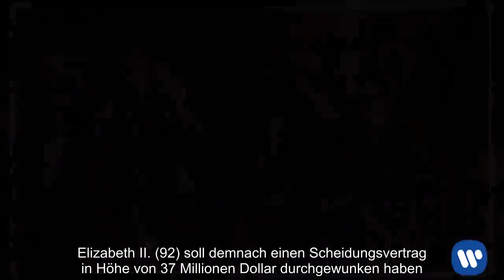Meghan Markle und Prinz Harry: Palast soll angeblich die Scheidung vorbereiten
MeghanMarkle, PrinzHarryPalast, soll, angeblich, Scheidung, vorbereiten Meghan Markle (37) und Prinz Harry (34) haben erst vor knapp zehn Monaten geheiratet. Die beiden Royals erwarten ihr erstes Kind, doch der Palast macht sich schon über eine Scheidung Gedanken. London - Die Traumhochzeit von Meghan Markle (37) und Prinz Harry (34) im Mai 2018 hat tausende Menschen berührt. Royale Fans waren verzaubert von der ehemaligen „Suits“-Schauspielerin. Die „Neue“ in der königlichen Familie steht seit diesem Zeitpunkt unter genauester Beobachtung. Jeder Auftritt, jedes Lächeln und jede Geste wird unter die Lupe genommen, selbst Lippenleser kommen in besonderen Momenten zum Einsatz. Meghan Markle und Prinz Harry turtelten trotz allem verliebt vor den Augen der Öffentlichkeit herum. Es scheint, als könnten die beiden ihre Finger nicht voneinander lassen. Ein Baby wird das Liebesglück von Herzogin und Herzog Sussex krönen. Doch hinter dieser zärtlich romantischen Kulisse soll es mächtig kriseln. Nun machen Gerüchte über eine mögliche Scheidung die Runde. Wie das australische Klatsch-Magazin „New Idea“ exklusiv erfahren haben will, sollen sich Palast-Mitarbeiter auf eine mögliche Scheidung von Meghan Markle und Prinz Harry vorbereiten. Krisengespräche über den Scheidungsfall sollen demnach hinter den Mauern des Kensington Palasts stattgefunden haben. Die anfängliche Euphorie um Meghan Markle scheint verflogen. Immer häufiger hagelte es in den vergangenen Monaten Kritik. Der erhoffte frische Wind im britischen Königshaus entwickelte sich in den Augen der Boulevardpresse zu einem Hurrikan. Es soll Zoff zwischen den Schwiegertöchtern von Prinz Charles geben. Meghan Markle macht sich nicht nur im Palast Feinde. Neues Tabu: Meghan Markle darf die Autotür nicht mehr selbst schließen Selbst die Queen habe genug von ihrem divenhaften Verhalten, schreibt „New Idea“. Elizabeth II. (92) soll demnach einen Scheidungsvertrag in Höhe von 37 Millionen Dollar durchgewunken haben. „Sie hat uns befohlen, Meghan alles zu geben, was sie verlangen würde - Geld ... und einen Titel für ihr Baby“, zitiert das Klatsch-Magazin einen Insider. Außerdem soll das Kind der ehemalige Schauspielerin selbst nach einer Trennung in Großbritannien bleiben und unter den royalen Augen der Urgroßmutter aufwachsen. Prinz Harry habe die Scheidungs-Gerüchte mit klaren Worten dementiert. Eine Trennung würde demnach „nur über meine Leiche“ stattfinden. Allerdings werden Meghan Markle und Prinz Harry den Valentinstag wohl getrennt verbringen, wie der Kensington Palace via Twitter mitteilt. Prinz Harry nimmt als Kapitän der Royal Marines an einer Operation in Norwegen teil. Ob die schwangere Herzogin ihn auf der Reise begleitet, ist unklar. Adelsexperten vermuten nun, dass die Krisengespräche, wenn überhaupt, nur vorsorglich stattgefunden hätten. Der Palast möchte im Falle einer Scheidung von Prinz Harry und Meghan einfach vorbereitet sein. Das britische Königshaus will es einfach besser machen als bei der Trennung von Prinz Charles und Lady Diana.